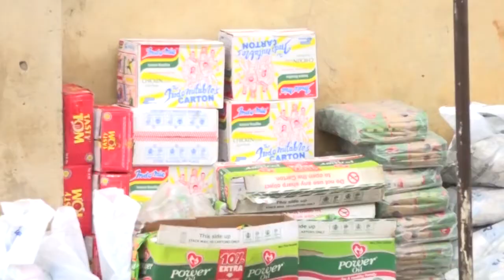19 August 2020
World Humanitarian Day 2020